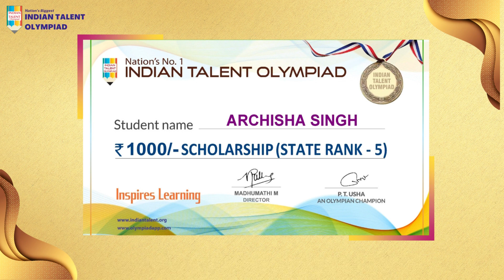Topper Olympiad Scholarship 2021 2022- State Topper Rank 5- ARCHISHA SINGH- Kharagpur West Bengal